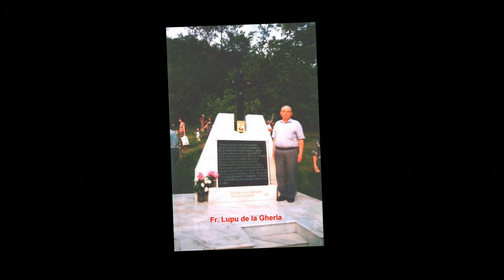Traian Dorz - Hristos - Puterea Apostoliei - 149 - Domnul nostru vine Maranata - 2017